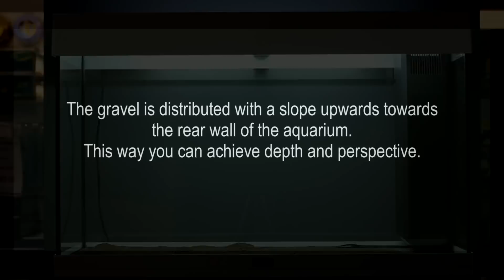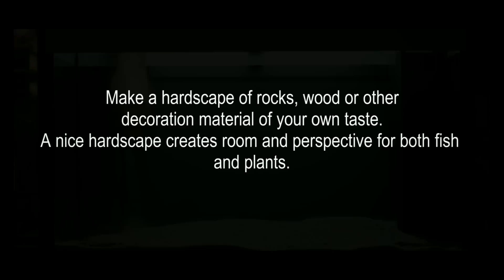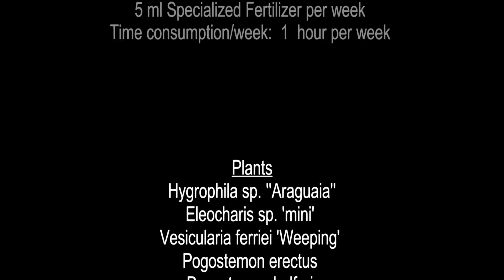Layout 69 by Aquajardin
Ancient techniques of Bonzai are clearly the inspiration here. The lines and direction of wood in the hardscape are perfect. Choosing only plants with a soft and tiny appearance enhance the expression wanted. Only Myriophyllum mattogrossense and Hydrocotyle tripartite are really fast growing, so the amount of work, to maintain the expression is quite low.